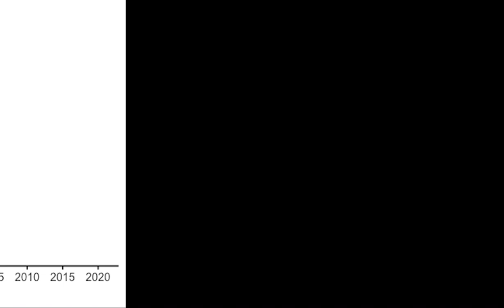The other two secret GameCube intros but they're an unemployment graph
Turn on subtitles for an enhanced experience!

Original Reddit comment of video (by /u/PeerlessCD) and graph submission (by /u/DorsaAmir)